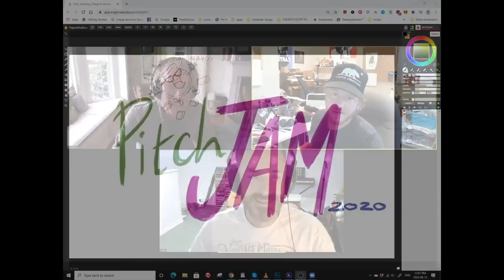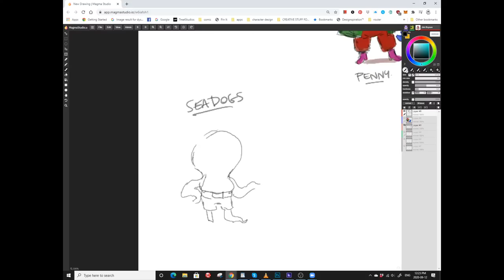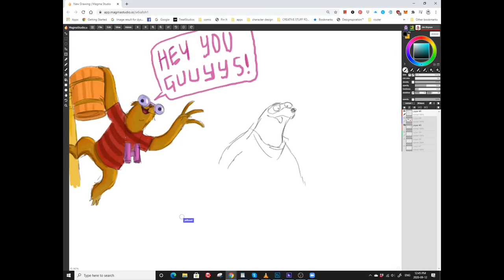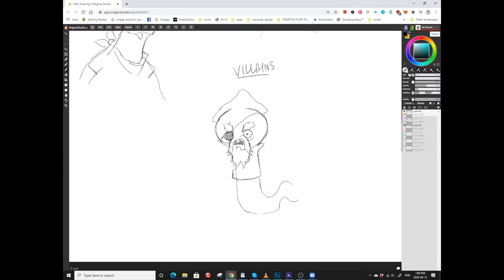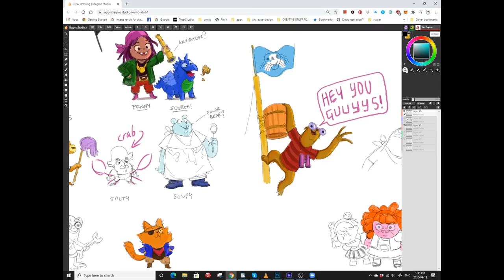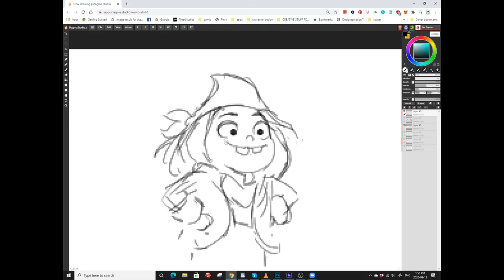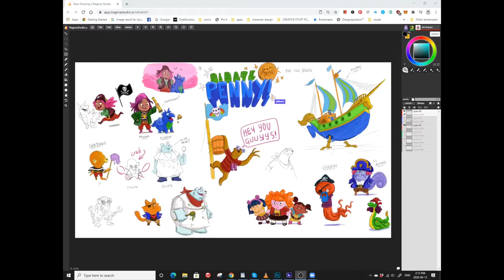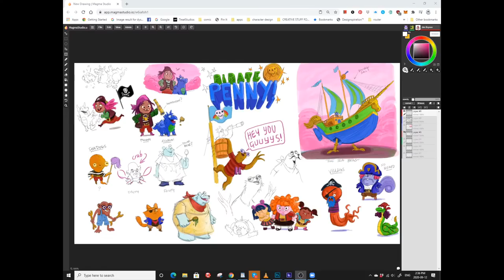Pitch Jam Live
Pitch Jam!Sat 9am PST - 11amPST
Ever wondered how an animated TV show is made?Join Rob Hoegee, Adam Jeffcoat and Jim Bryson develop an animated pitch live.  We will talk story, character, world building, business, selling, everything you ever wanted to know about making animation!  It will be fun!